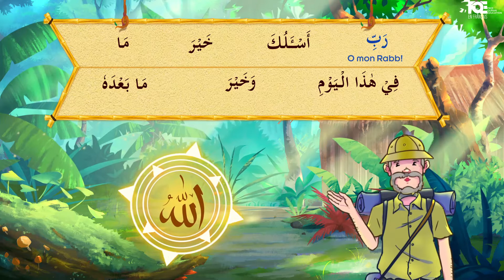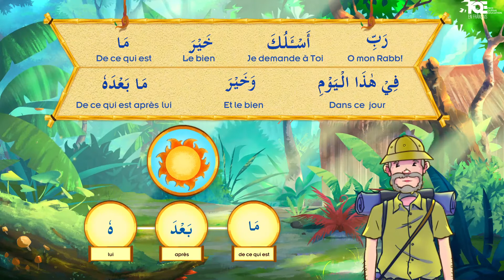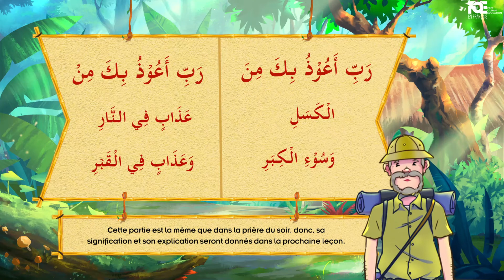L'invocation Après Le Réveil Du Matin - Partie 3 | Comprendre Et Mémoriser Les Invocations | 15A